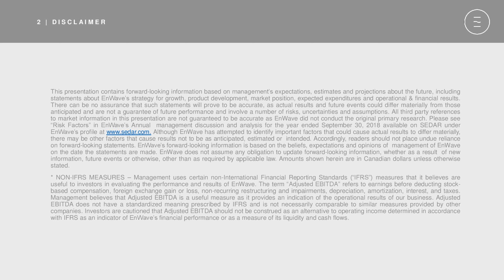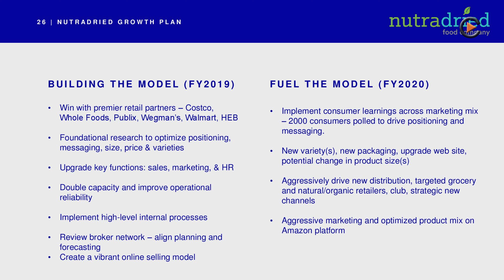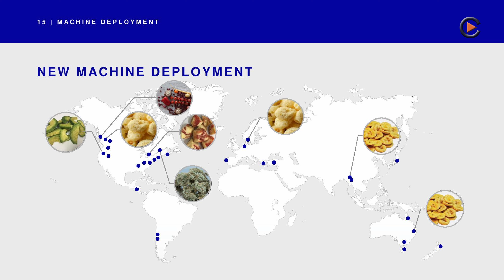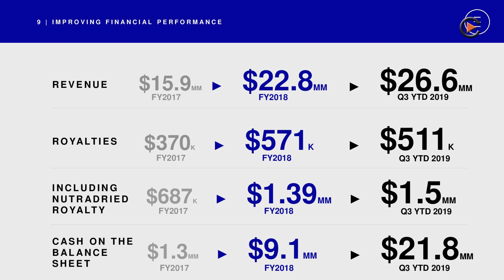EnWave: Corporate Update On Expanding Moon Cheese & REV Machine Sales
EnWave Corporation offers industrial-scale dehydration technology for commercial applications in the food and pharmaceutical spaces. EnWave's proprietary Radiant Energy Vacuum ("REV™") platforms offer flexible, efficient processing suitable for food products and biomaterials. EnWave's mission is to establish its REV™ technology as the new global dehydration standard: faster and cheaper than freeze drying, with better quality than air drying or spray drying.

Introduction of a global standard for dehydration and replacement of the expensive deep frozen dehydration. REV Tecnology is faster and more cost effective than depp frozen dehydration and the product has a much higher quality and texture than the normal air or spray drying.